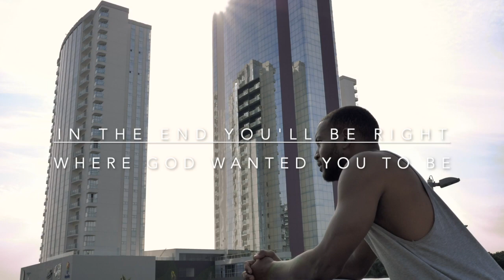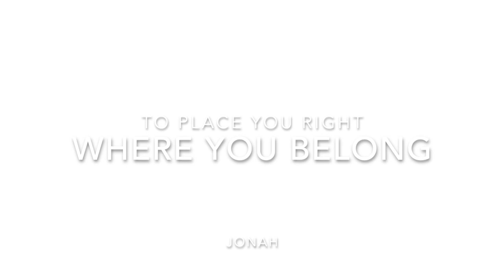Youth Message | Don't Run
This This video is about My MovieCheck out our other sermons

Come and see us every Sunday at 10 am!
(Hightower HS Auditorium)

Do you need personal prayer or just a listening ear?
 is about My Movie